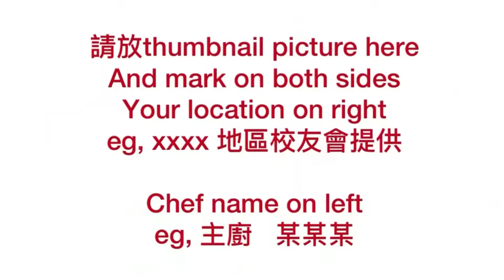蛋黃酥 Egg Yolk Pastry (Eng Sub)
蛋黃酥 綠膳坊 Egg Yolk Pastry#Moon Cake#月餅#

材料：  (24個)                                            Ingredients: (24 servings)
Ａ.水油皮                                                    A.Water dough
     1.中筋麵粉 2杯                                          1. All purpose flour 2 cups
     2.糖粉1/2 杯                                              2. Confectioner sugar 1/2 cup
     3.鹽 1/2 小匙                                             3.Salt 1/2 t
     4.無鹽奶油 1/2 杯                                     4. Unsalted butter 1 stick
     5.溫水  1/2 杯                                            5. Warm water 1/2 cup
B.油酥                                                          B.Oil dough
    1.低筋麵粉 1&1/2杯                                  1. Cake flour 1&1/2 cups
    2.無鹽奶油 1/2 杯                                      2. Unsalted butter 1 stick
C.內陷                                                          C. Filling
    1. 紅豆沙 600克                                          1. 600 gm red bean paste
    2. 鹹蛋黃 24 個                                            2. 24 salty egg yolks
D. 蛋黃水: 蛋黃1個                                     D. 1 egg yolk for egg wash
E. 生黑芝麻 1 大匙                                     E. 1 tablespoon black sesame